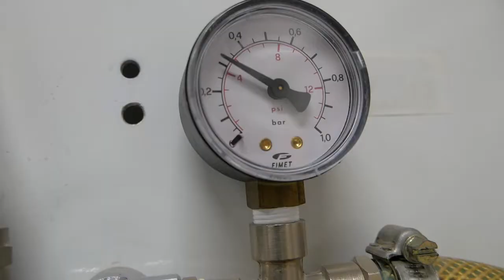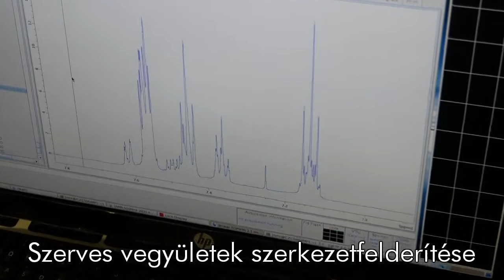Szervetlen és Analitikai Kémia Tanszék Bemutatkozás